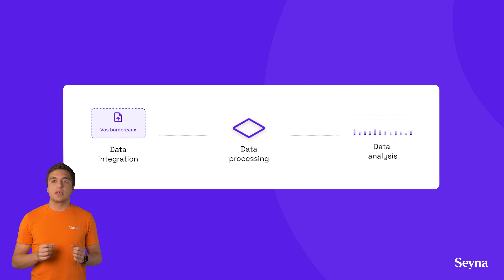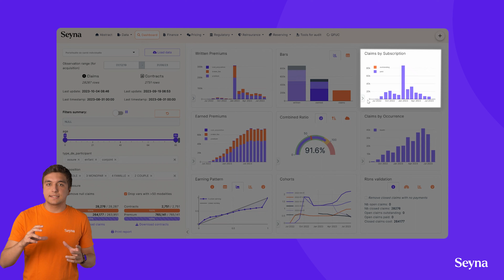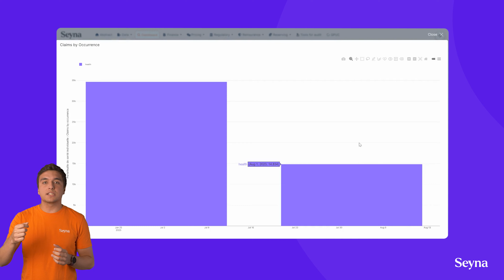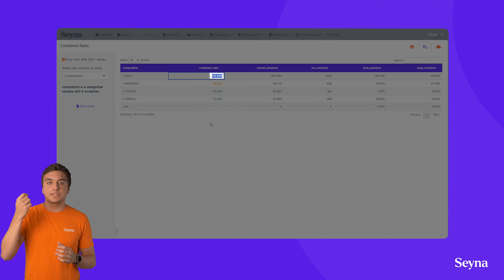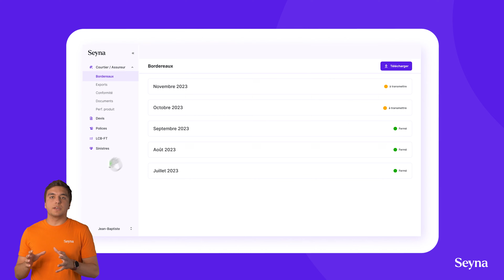Découvrez Seyna Insurance - L'intelligence actuarielle qui booste les revenus des courtiers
Le succès est une méthode. Testez, mesurez, ajustez. Et recommencez ! Seyna Insurance, c'est la plateforme qui assurera le succès de vos programmes d'assurance. Jean-Baptiste, actuaire chez Seyna, vous explique comment...